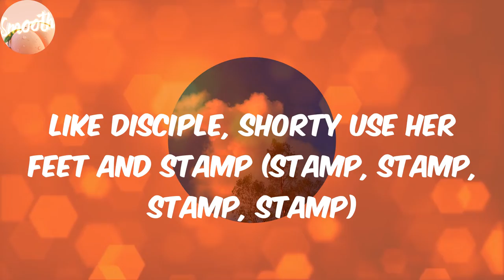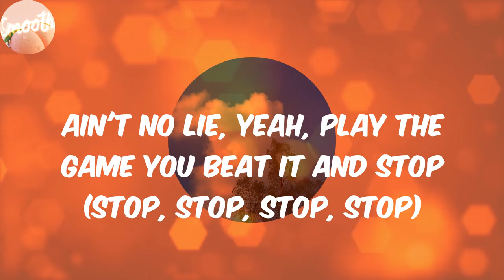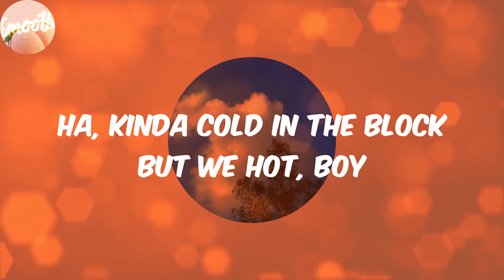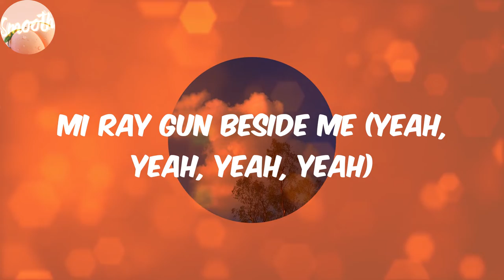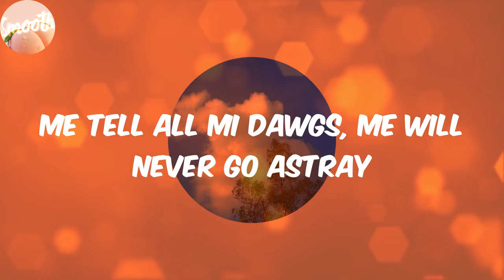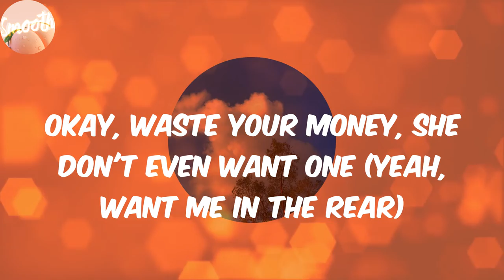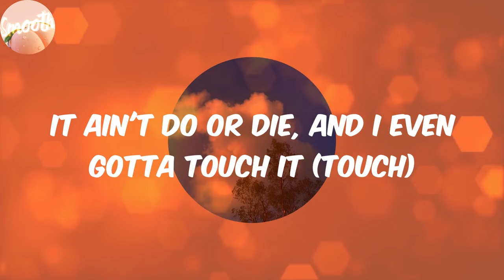DEADMAN BONE (Lyrics) - Cruel Santino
Lyrics:
Jaletta
Shorty use her feet and stamp (stamp, stamp, stamp, stamp)
Collector, she don't want tease her pam pam (pam pam, pam pam)
I rate her, any man ah trigga we ah slam (slam, slam, slam, slam)
The Slater, come give me that kush, ganjaman (man, man, man)
Like disciple, shorty use her feet and stamp (stamp, stamp, stamp, stamp)
In the cycle, niggas think they bigger than Pac (Pac, Pac, Pac, Pac)
Ain't no lie, yeah, play the game you beat it and stop (stop, stop, stop, stop)
Road eye, that's the monster gunshot
Me suffer, the wicked wanna see the man down
Me nah fall, on your mark, come face the beast firm and proper
Now we weave all the bullet that they shoot from afar
Santino be the chosen one, nah free the other man
Ha, kinda cold in the block but we hot, boy
Took a deal six figures, boy, I'm out, boy
Santino with the dance, I got that pop, boy
Now we making all the moves, I need to stop, boy
She said, "Santi, how could you learn?"
I kissed her, finessed her, took off with the bands
The Carter, the shotter, big money
Santi lowkey, how could you learn?
Hey, Santi, say you a deadman
Yeah, whoa, say deadman
Hey, Santi, say what you said, man
We ah 'cause sticky situation
See how far we go wit' da ray gun, yeah
Pull up on you, congratulations
Deadman, yeah, dead (yeah, yeah, yeah, yeah)
Hey, Santi, say what you said, yeah
Reflecting, we light it, yeah (yeah, yeah, yeah, yeah)
Mi flexing, you like it, yeah
Refreshing (yeah), we vibing (yeah, yeah, yeah, yeah)
We're taking psilocybin, yeah
Stilettos, mi Nikes (yeah, yeah, yeah, yeah)
Me pray Jah give me the guidance, yeah
Mi ray gun beside me (yeah, yeah, yeah, yeah)
Jamaican, living, survivin', yeah
Me nuh really care what dem talk about me, yeah
Me deh anywhere where di shotta dem dey, yeah
You know anywhere me ah chat ah bem bay, yeah
Me tell all mi dawgs, me will never go astray
Yeah, yeah, inna real life
We lock pot, ah know you feel like
Real life black, unnuh come in like
Deadman bone, yeah
Okay, waste your money, she don't even want one (yeah, want me in the rear)
Come and see something, she gon' need a lil pump (comeing in a lyft)
Homie kill kill, he ain't with that god son (come fi kill)
Come and get some, girl I know you want some (I got it)
I know they talking about me, I'm the shit
Don't send it (I heard they talking 'bout me)
They don't know shit, I'm lowkey, just like the reverend (like the rev)
It ain't do or die, and I even gotta touch it (touch)
You know I'm pretty wild, so my bitches gotta fuck shit (she'll fuck)